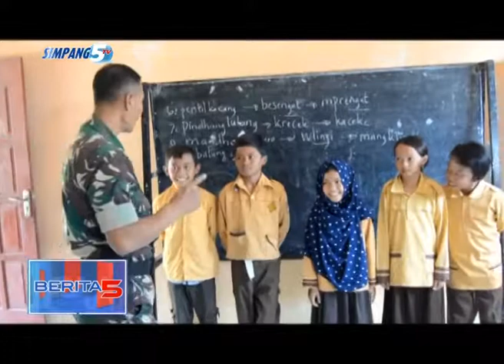Satgas TMMD Reguler Berikan Motivasi Kepada Puluhan Siswa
Serda Hendy Supriyadi datang ke SDN 2 bonomerto kecamatan suruh kabupaten semarang untuk mengajar dan memberikan motivasi